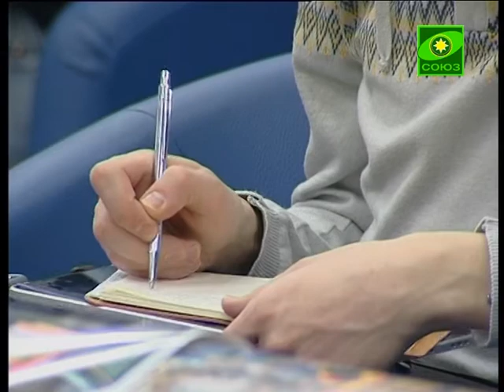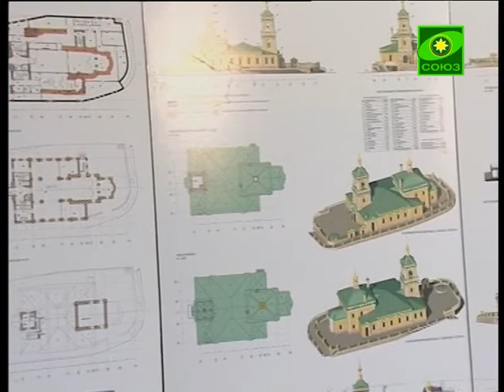Воссоздание храма на Преображенской площади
В Москве прошла пресс-конференция, посвященная воссозданию храма Преображения Господня на Преображенской площади. Эта церковь - памятник истории и культуры России 18-19 веков, была уничтожена в советское время.